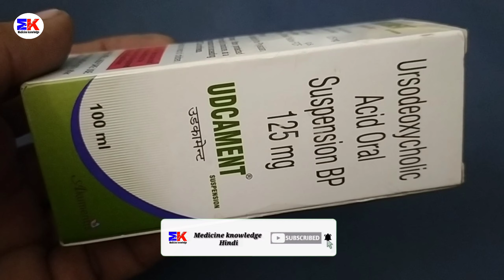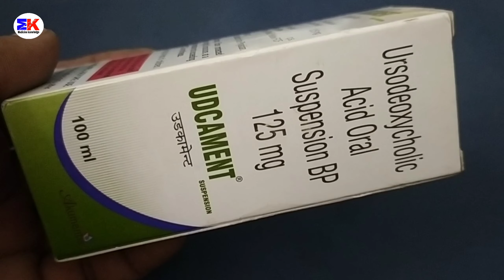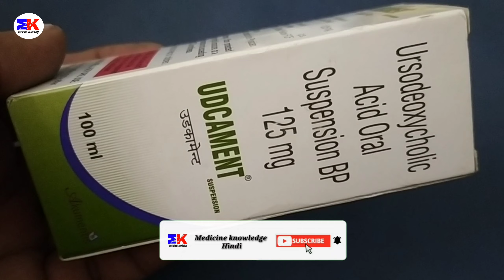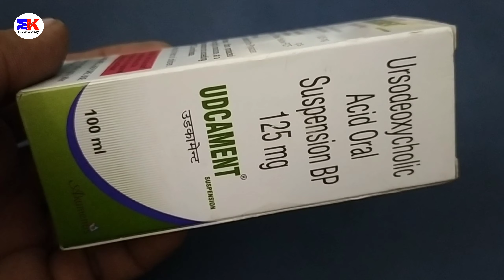Udcament Suspension | Ursodeoxycholic Acid Suspension | Udcament Suspension Uses Benefits Dosage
Udcament Suspension | Ursodeoxycholic Acid Suspension | Udcament Suspension Uses Benefits Dosage Review in Hindi

kindly note